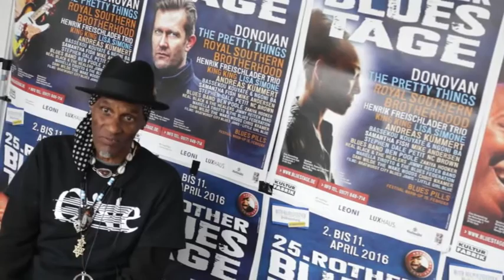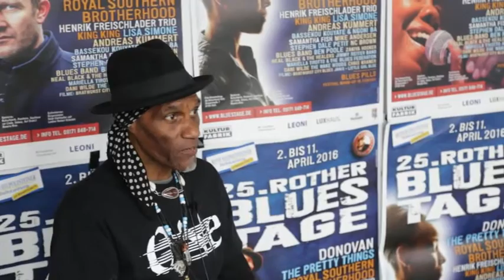Die Royal Southern Brotherhood groovten bei den Bluestagen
Mit unwiderstehlichen Grooves ließ die Royal Southern Brotherhood die Besucher ihrer ausverkauften Show bei den 25. Rother Bluestagen tanzen.